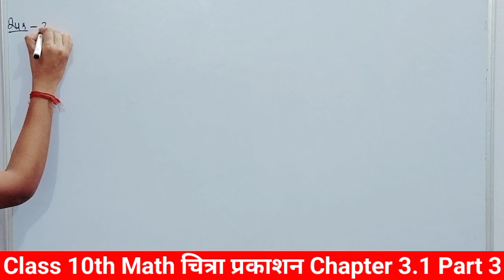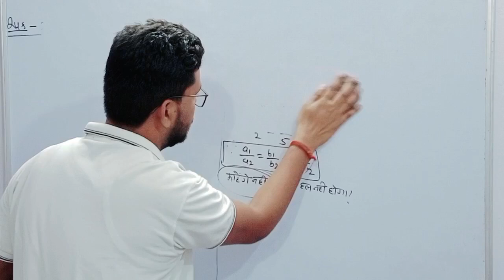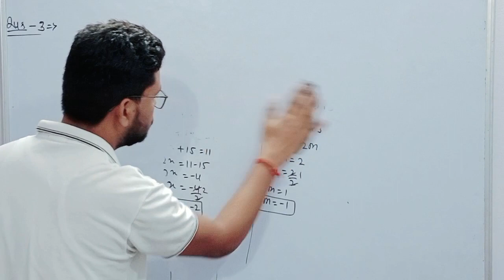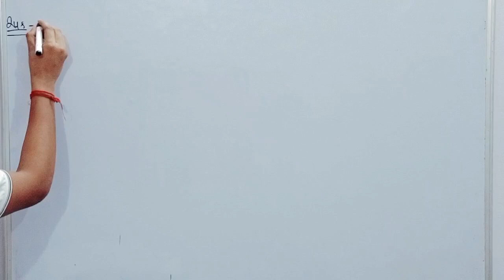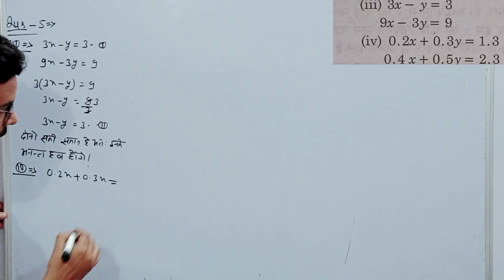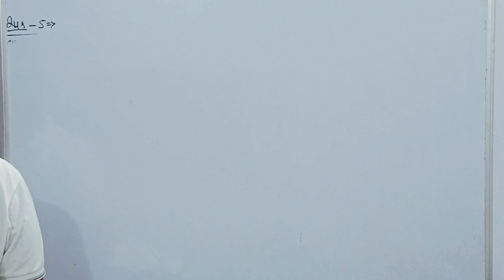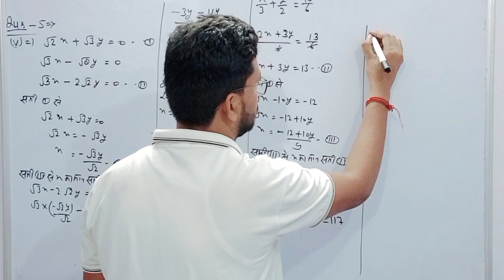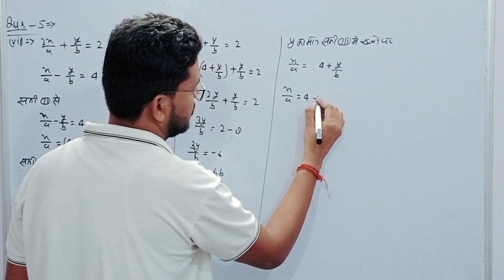class 10th math | Chitra prakashan ( चित्रा प्रकाशन )| up board 2024-2025 | chapter 3.1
new syllabus
new syllabus 2024
up board math new syllabus 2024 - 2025